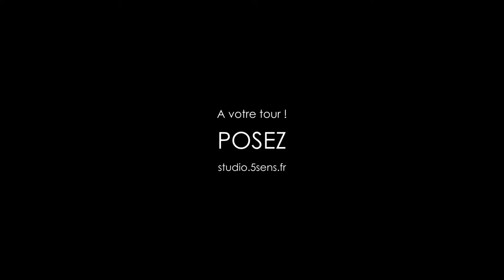5Sens Photo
Portraitiste studio professionnel sur Angers.
Les hommes aussi ont le droit d'être beaux. Pour vous mesdames et pourquoi messieurs, qu'importe, le principal est de plaire et d'être fier de votre image.